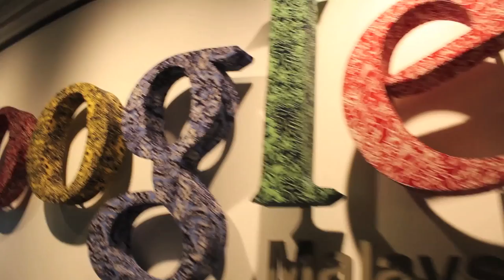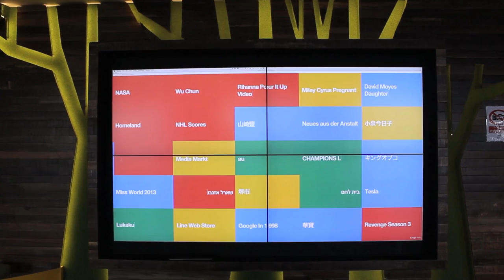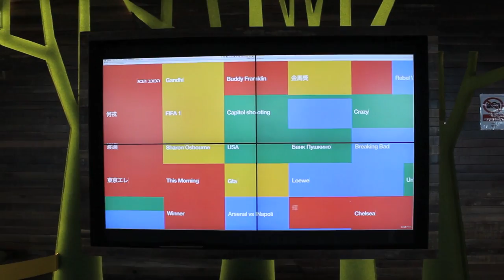Sekitar Pejabat Google Malaysia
Google Malaysia baru-baru ini telah berpindah kepada pejabat baru, dimana ia menggunakan rekaan selari beberapa pejabat Google lain, tetapi pada masa yang sama membawakan beberapa elemen Malaysia bersama-sama dengannya.